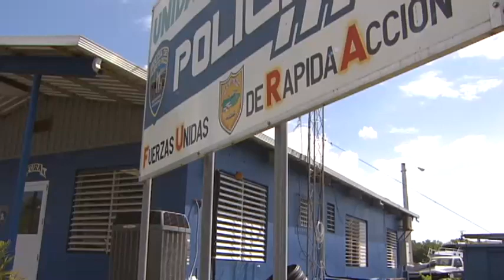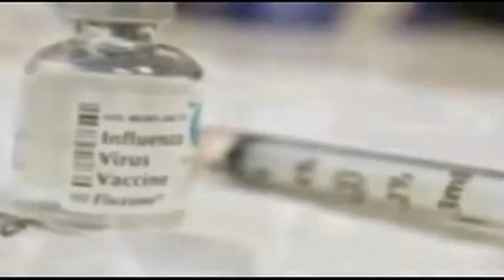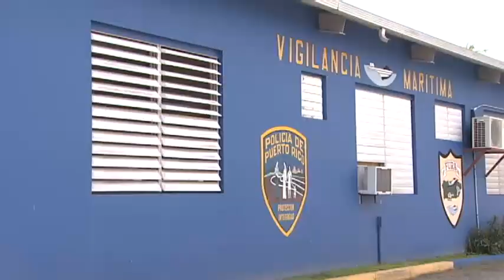Confirma Epidemióloga del Estado Brote de Influenza en Unidad Marítima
La epidemiología del estado, la Dra. Brenda Rivera García, desmintió a preguntas de las Noticias Locales que al menos 16 agntes de la Unidad Marítima de Cabo Rojo estén enfermos.  Esto tras un alegado mal manejo de un cadáver hallado en isla de Mona.  En cambio, la doctora dijo que se trata de un brote de influenza.